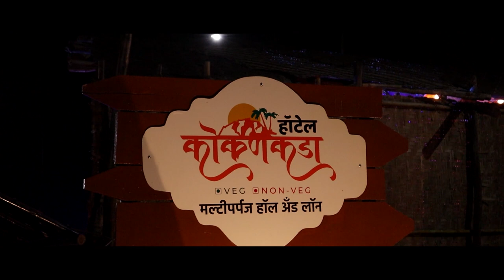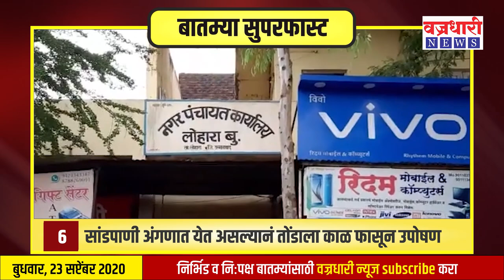महत्त्वाच्या बातम्यांचा सुपरफास्ट आढावा ।। वज्रधारी न्यूज ।। Superfast review of important news